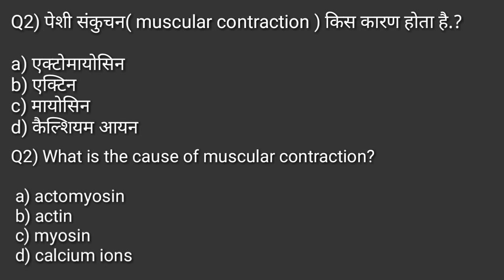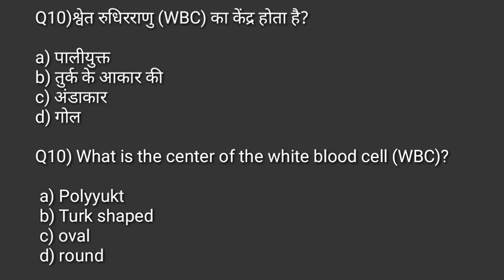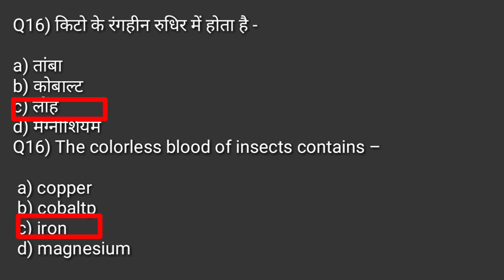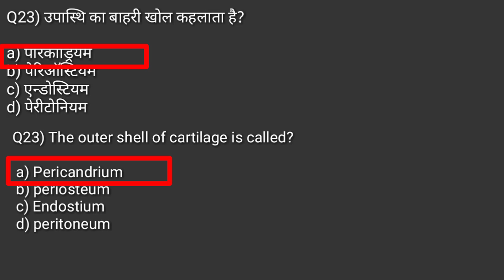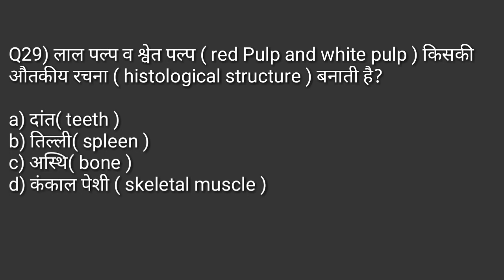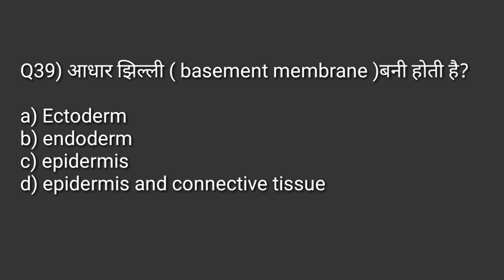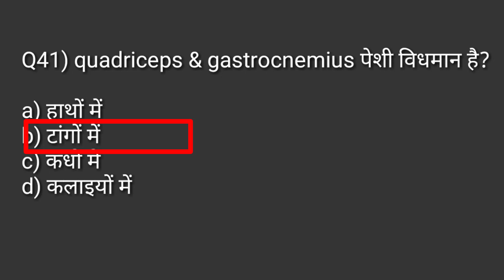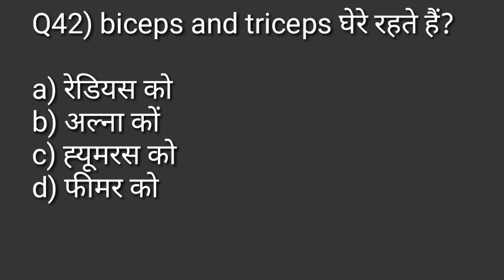Anatomy and physiology MCQ/physical education chapter wise most important MCQTGTPGTLTKVSNVSPTIUGCNET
Hi

-  About this video :-👇
respiratorysystem system
skeletalsystem system
endocrinesystem gland